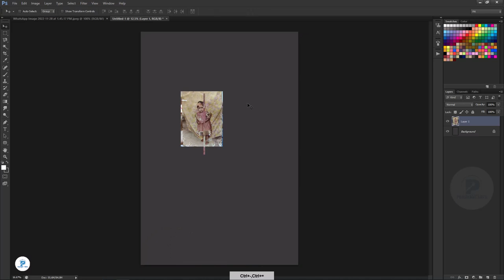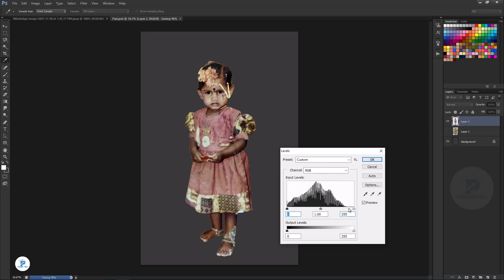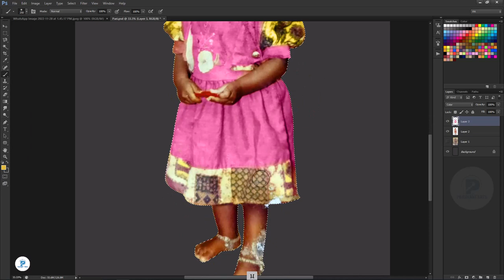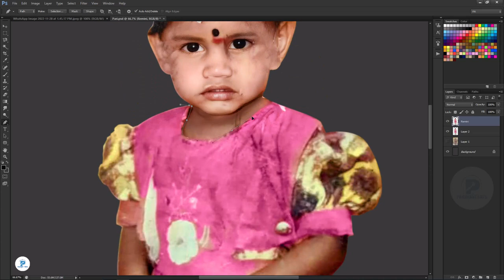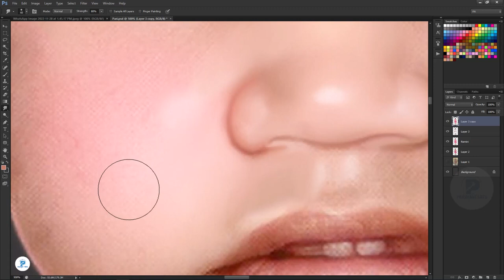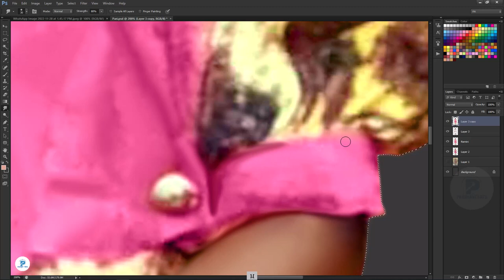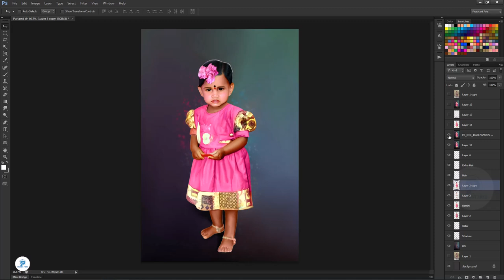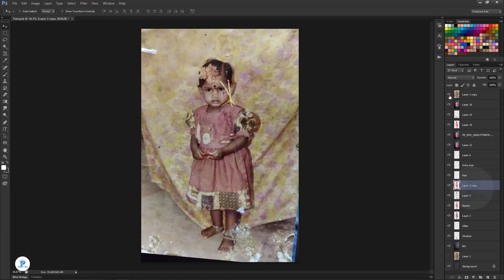Photo Restoration Work in Photoshop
1. Digital painting course in Hindi
2. Pre Wedding Couple Course 0.2 In Hindi
3. Elephant Ride Course 0.1 In Hindi
अगर आपको मेरा काम पसंद हे तो आप मुझे डोनेशन देके प्रोत्साहीत कर सकते है, ताकि में और अच्छा काम कर सकू दन्यवाद
If you like my work, then you can encourage me by donating, so that I can do better work, thank you

Google pay, Phone pay, PayTm Number = Prashant Arts 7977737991

- Cover Topics-

digital painting tutorial procreate
photo restoration photoshop tutorial
black and white photo to color photoshop
Colorize Black and White with Realism in Photoshop
colorize black and white photos photoshop elements
digital artwork
Photo Restoration Work